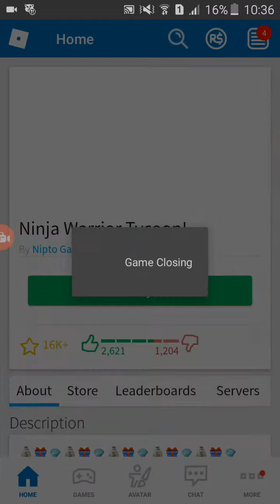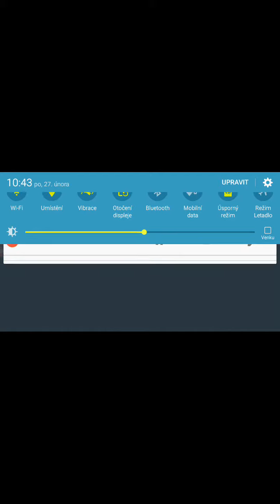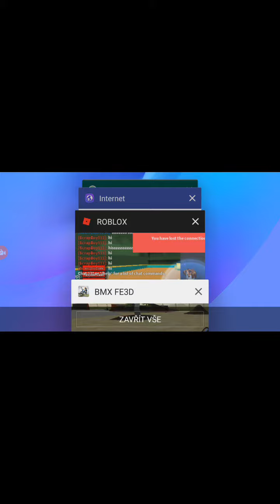Bohuzel bmx 😢😢😢😢😢😢😢😢😢😤😤dejte👍👍👍👍👍👍👍👍🏀